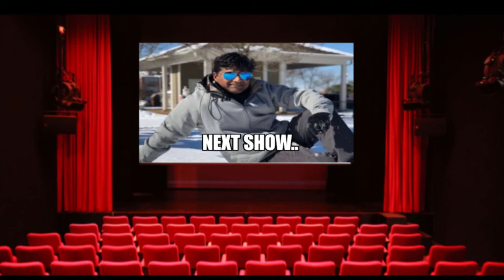HindiMovies|Top5 Bollywood Movies| Aug 2019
New Bollywood Movies Aug 2019 |Top5 Hindi Movies|, Top 5 Bollywood Movies Aug 2019 |Top5 Hindi Movies|,|Top5 Hindi  lists First Week Releases
...Welcome To Top5 hindi movies of August 2019. Latest hindi movies or bollywood movies are listed in the video.
These latest movies include both bollywood movies and hollywood movies dubbed in Hindi. These are the latest hindi movies in this month
RG Entertainment channel that feature New Hindi movies/new hindi film/new bollywood movie, latest bollywood movie/latest bollywood film.
HindiMovies |  Top 5 Bollywood Movies July 2019 |Top5 Hindi
Added two more trailers-Chase No Mercy To Crime an Hobbs And Shaw

HindiMovies | Top 5 Bollywood Movies Aug 2019 | Top5 Hindi  |
Watch the trailers from the end screen. This video will bring list of hindi movies that are getting released nexxt week. HindiMovies | Aug First Week Releases | Upcoming Bollywood Movies |
Hello dosto, kaise he aap.
Aaj hum baat kare ge august ke pehle hafte me release hone wali hindi movies ke..toh pehli movie ka naam he
Entertainment Education Exploration is the motive of FFM i.e FreshFromMobile. FFM was previously known as freshfrommobile but for the ease of subscribers, we renamed it to FFM